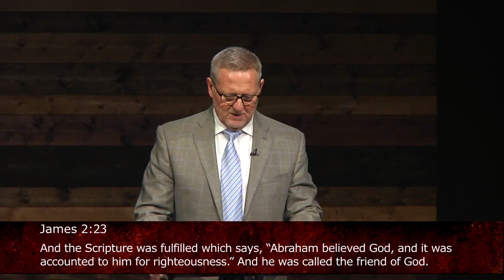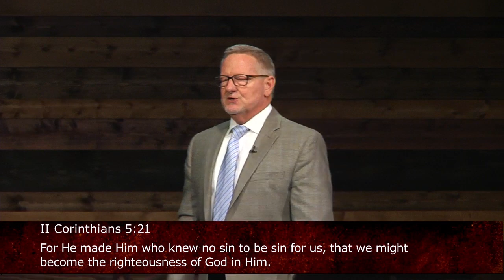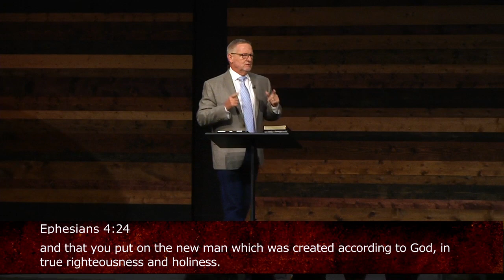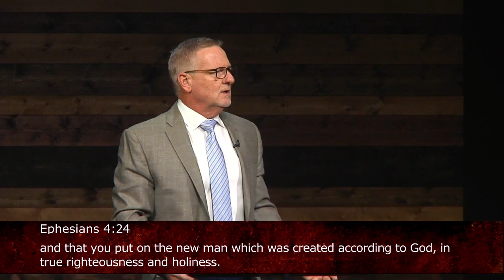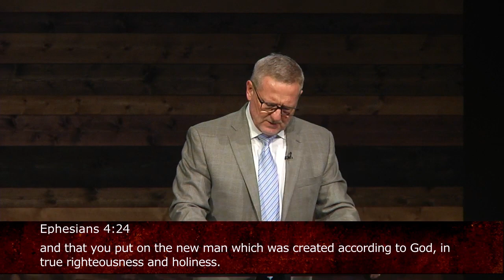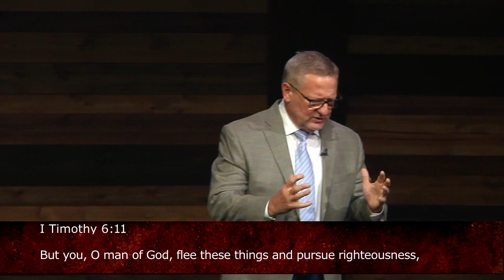Are Those Who Hunger And Thirst For Righteousness